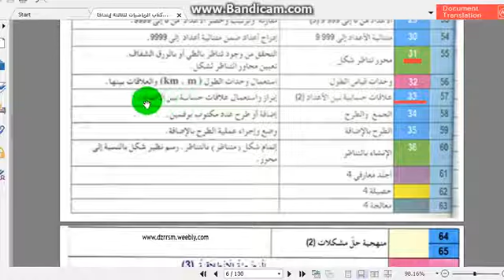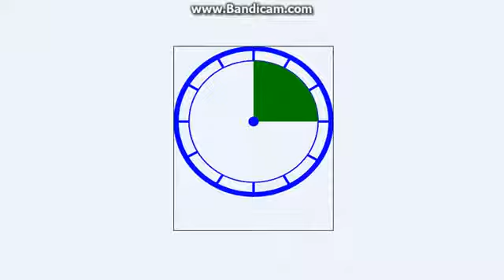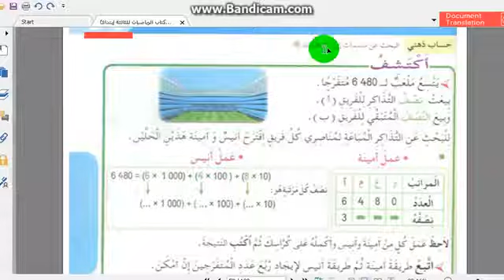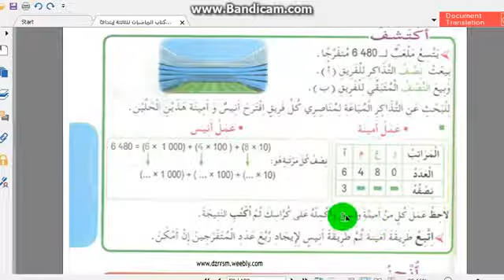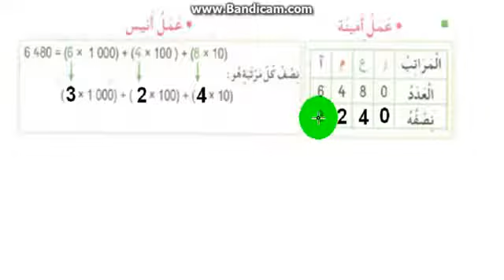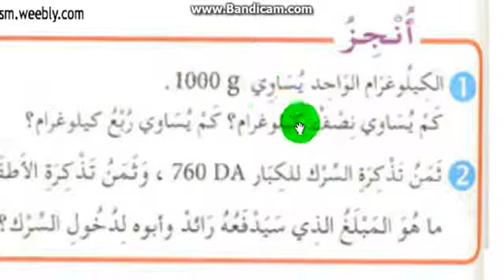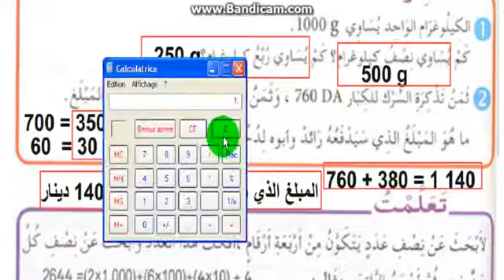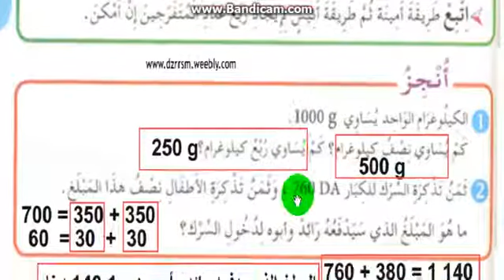شرح دروس الثالثة إبتدائي في الرياضيات الصفحة 57